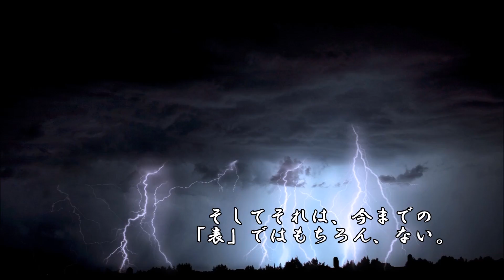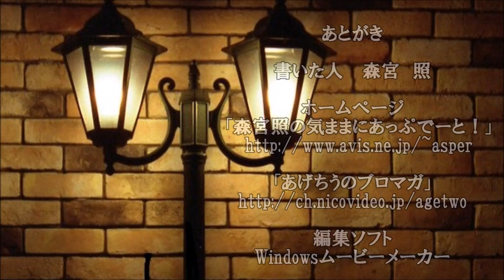ショートサーキット出張版読み上げ動画3347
「自治」自分らの領土を主張し、その中の法も自身らで決める、
その権利。「それは出来ません」神の前に、善と悪はあります。

素材著作
風景